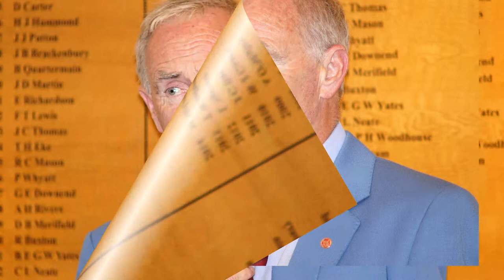Chesterfield Golf Club Captain's Day 2014 Dinner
Photo sequence from the evening Dinner and Presentations of Chesterfield Golf Club Captain's Day 2014. Mike McClean, Captain, hosted the event at the Club for participating club members, his guests, and past Captains.